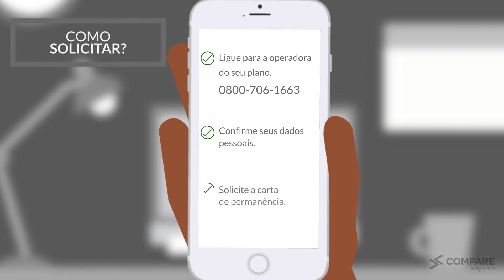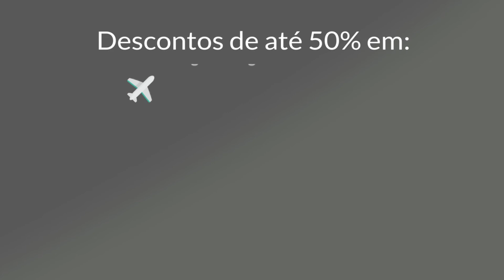Como Solicitar Carta de Permanência Amil Fácil Guarulhos Empresarial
Confira como fazer para solicitar a carta de permanência da Amil Fácil Guarulhos Empresarial. e fale com um de nossos consultores da Compare Seguros.